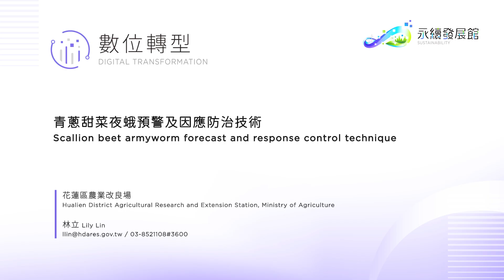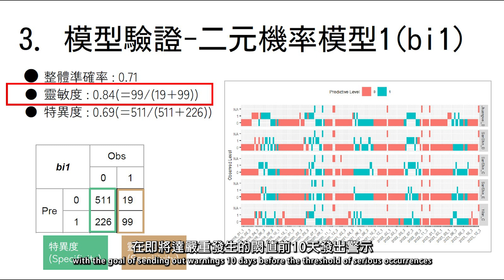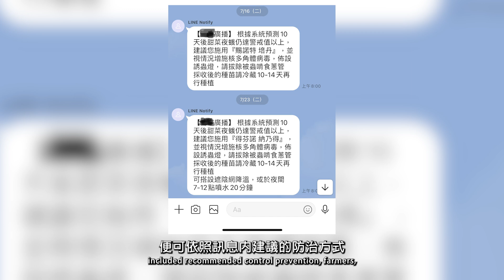2024TIE-16.青蔥甜菜夜蛾預警